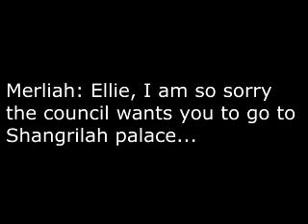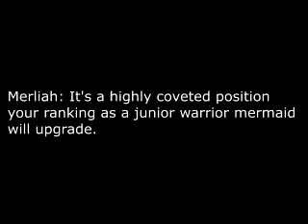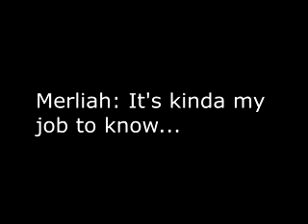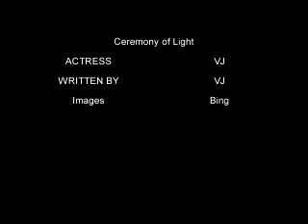lunatic tail season 7 episode 5: Ceremony of Light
Ellie takes the job as royal consort to the Queen of Shangrilah, harboring a secret that may tear her friendship apart she goes through with the Ceremony of Light which dubs her said title.